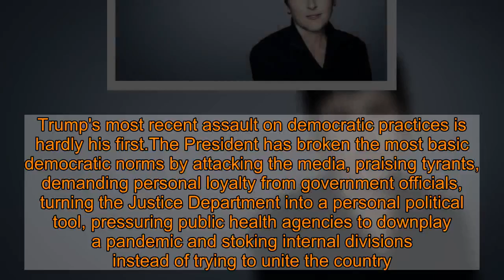Opinion: The only sure way to prevent Trump from killing democracy